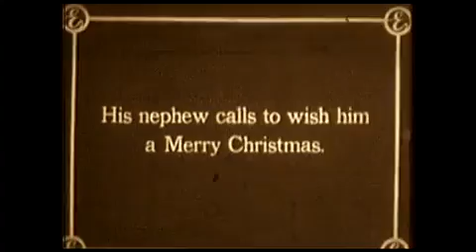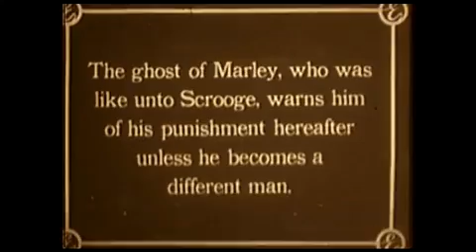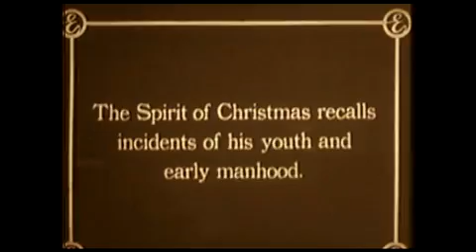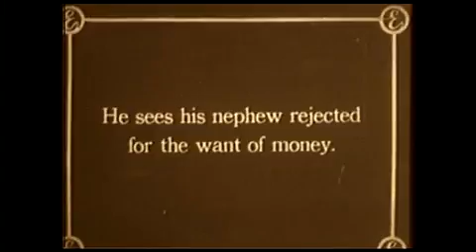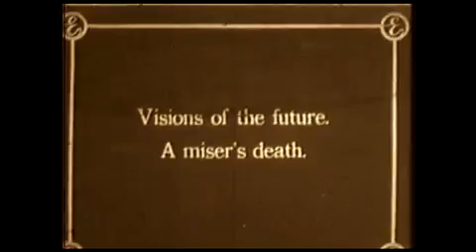A Christmas Carol - J. Searle Dawley & Charles Kent & Ashley Miller [1910 Short]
The 1910 silent film A Christmas Carol, directed by J. Searle Dawley, Charles Kent, and Ashley Miller, is an early adaptation of Charles Dickens' beloved novella. This short film follows the story of Ebenezer Scrooge, a miserly old man who despises Christmas and all forms of festivity. On Christmas Eve, he is visited by the ghost of his former business partner, Jacob Marley, followed by the spirits of Christmas Past, Present, and Yet to Come. Through these spectral visits, Scrooge is confronted with his own cruelty and the consequences of his actions, ultimately leading to a transformation of heart and a newfound generosity.

This early version of A Christmas Carol features Marc McDermott as Ebenezer Scrooge, Charles Ogle as Bob Cratchit, William Bechtel as the Ghost of Jacob Marley, and Viola Dana as one of the Cratchit children.

J. Searle Dawley (1877–1949) was a pioneering American filmmaker who directed many of the earliest silent films for Edison Studios, including adaptations of literary works like Frankenstein (1910). Known for his efficient storytelling, Dawley helped establish narrative structure in early cinema. Charles Kent (1852–1923) was an English actor and director who brought theatrical expertise to silent films, working primarily for Vitagraph Studios. Ashley Miller (1877–1949) also contributed to silent-era filmmaking, recognized for his screenwriting and direction at Edison Studios, often collaborating with Dawley. Together, these directors played key roles in shaping American silent cinema by adapting classic literature for the screen.

Release date: December 23, 1910 (United States)
Writers: Charles Dickens
Country of origin: United States
Languages: English
Genres: Short - Drama - Fantasy